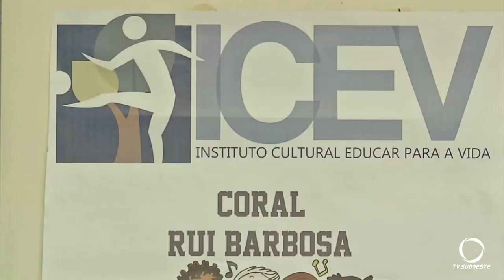Projeto Educar para a vida entrega cestas de Natal